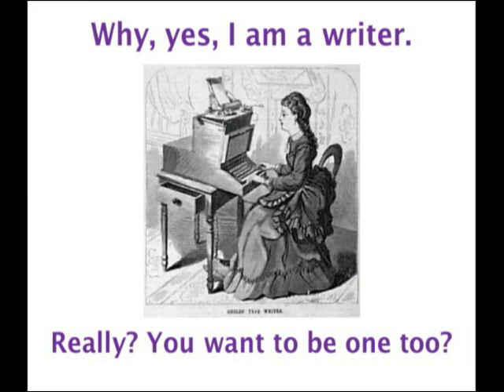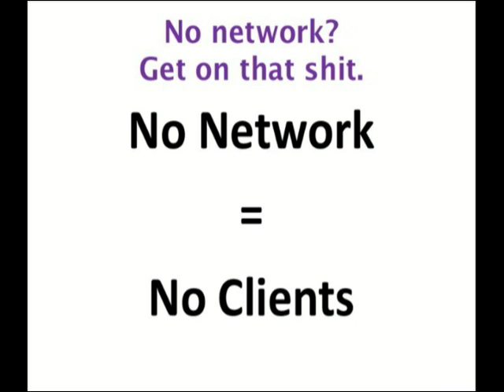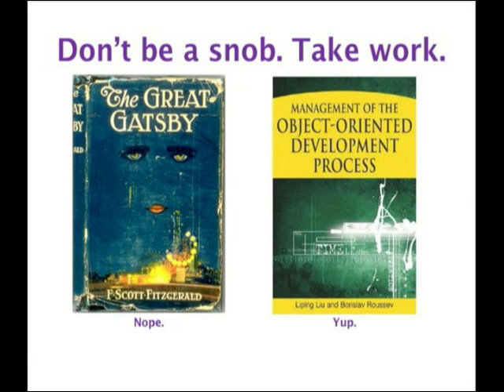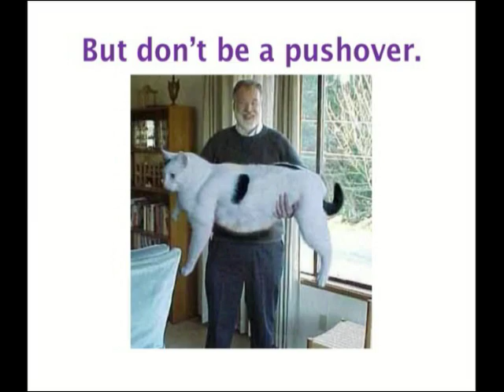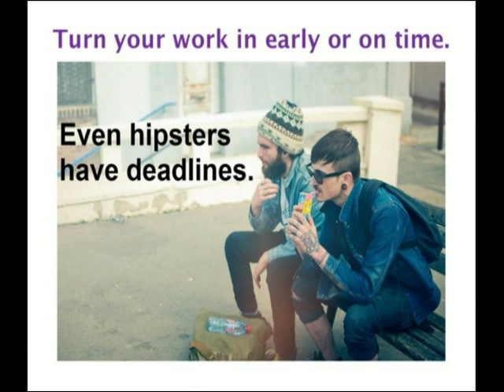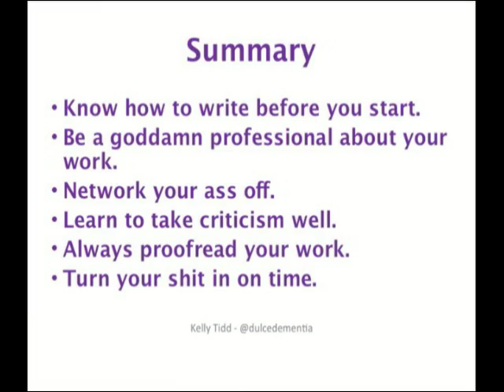ID9: Really? You're a Writer? Really?!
Ignite Denver 9 Presentation by Kelly Tidd